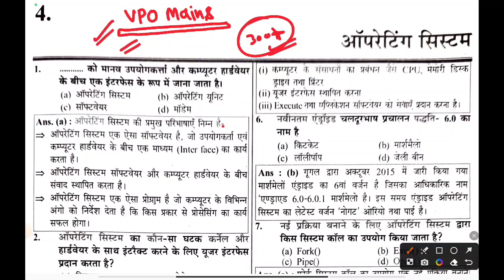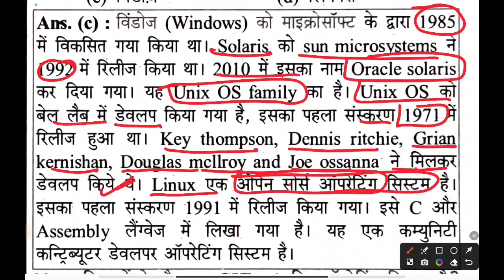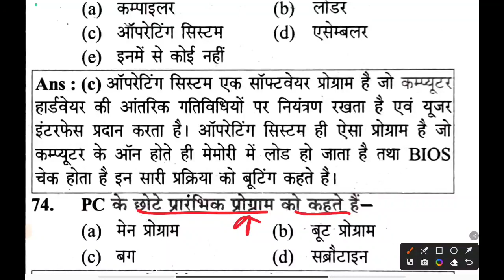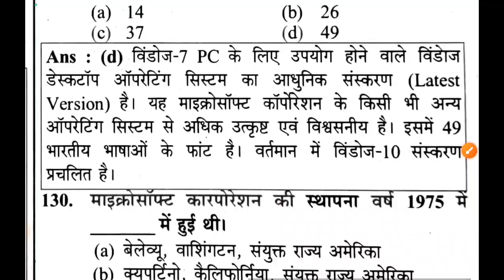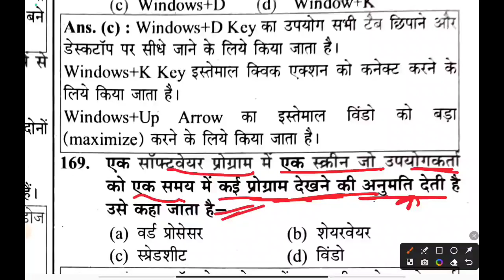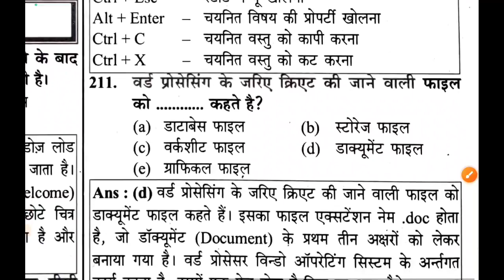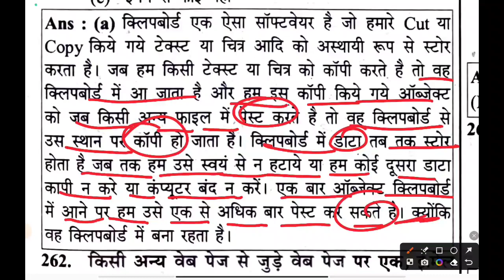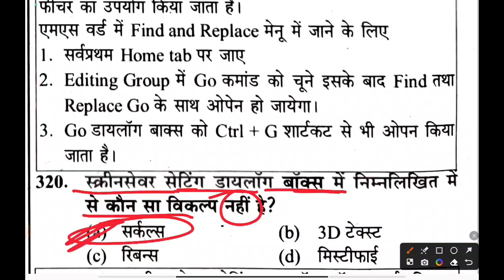ऑपरेटिंग सिस्टम || Chapter -4 || VPO MAINS Special || For All UPSSSC Exams || 350 MCQs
computer youth book objective
vpo computer youth book objective
gk prince academy
vpo class
vpo class computer
computer class vpo exam
computer class junior assistant
upsssc computer class
computer for junior assistant
computer mcqs for vpo
कंप्यूटर एवं सूचना तकनीकी का परिचय
vpo exam computer
vpo computer class
computer for vpo exam
upsssc vpo computer questions
vpo computer classes
gram panchayat adhikari computer
gram panchayat adhikari computer class
upsssc vpo 2023
all upsssc exams
vpo computer 2023
vpo exam 2023
junior assistant computer class
computer class junior assistant 2024
junior assistant computer 2024
junior assistant 2024
software